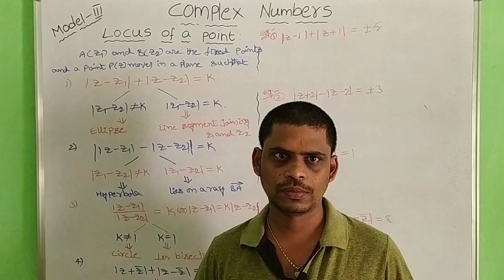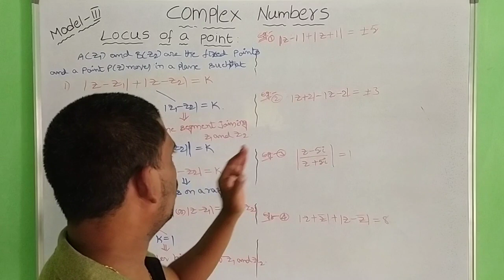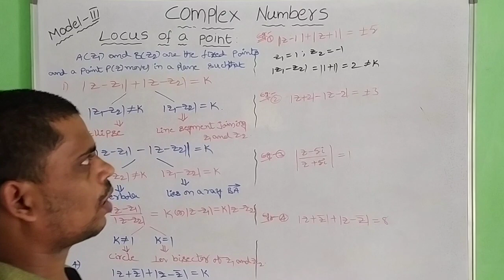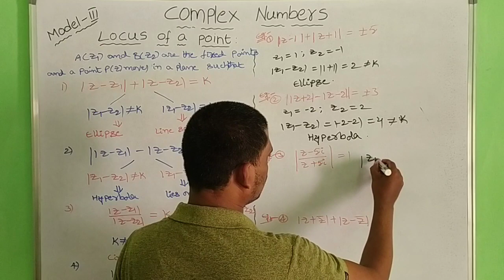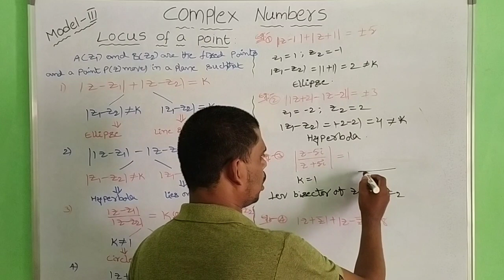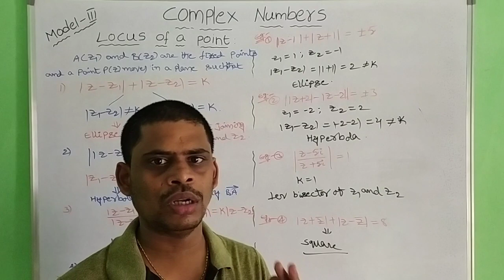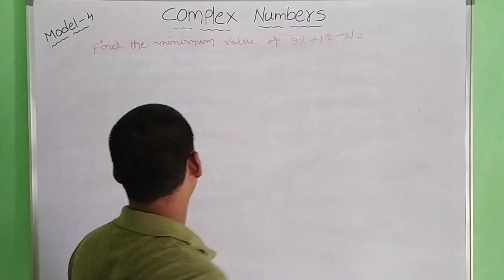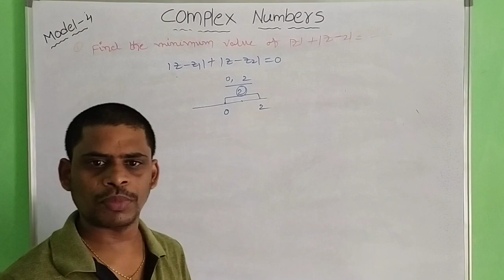EAMCET/EAPCET /JEE/NDA/COMPLEX NUMBERS /EASY TRICKS /PART #3.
in this video complex numbers concept and objective bits with answers available.
it is very useful to senior inter students.